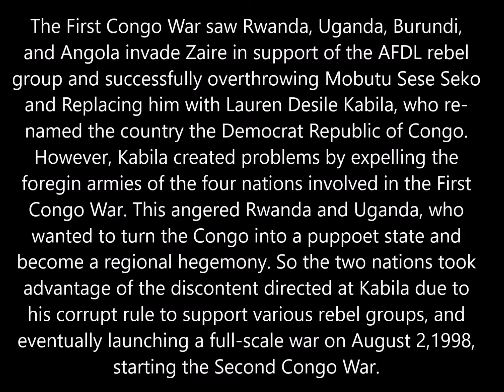Second Congo War (so far)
Too many so far's, I know.